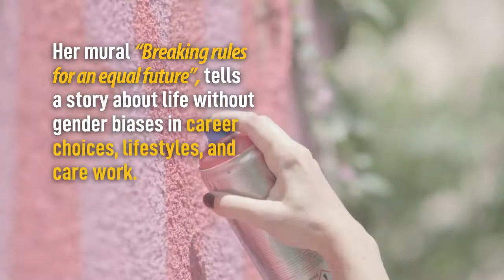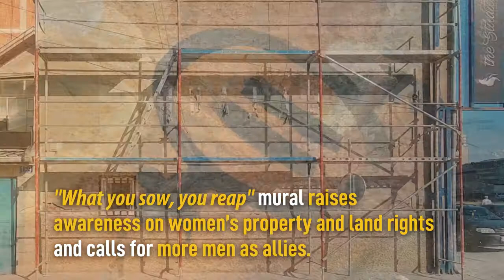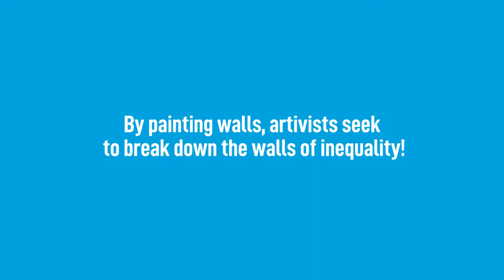Mural artivism: Breaking the walls of gender inequality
As part of the Generation Equality campaign, seven distinguished local artists – from Albania, Georgia, Kosovo, Moldova, North Macedonia, Turkey, and the curator of the initiative from the United States of America – are starting a conversation on gender equality through mural art in Europe and Central Asia. By decorating walls, artivists seek to figuratively break down the walls of inequality! Collectively, these change-makers of all ages and genders can tackle the unfinished business of empowering women through the new multigenerational campaign.